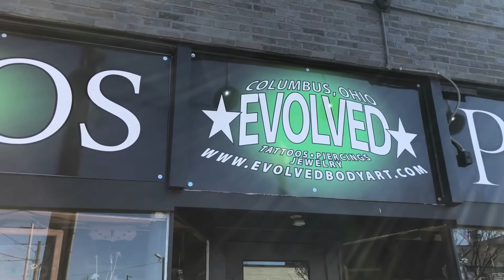Evolved Body Art goes SOLAR with Modern Energy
Evolved Body Art located in Columbus, Ohio at the corner of Summit and Hudson, Installed a 25kW Solar Electric System that will provide majority of their electric needs!

Modern Energy located in Dublin, Ohio was the Solar Design and Installation team.

This Solar Electric System consist of Jinko 320 Watt solar panels, paired with Enphase Energy IQ6+ Micro Inverters.